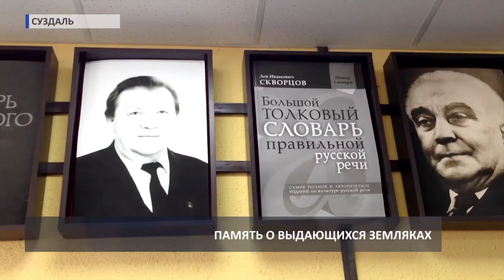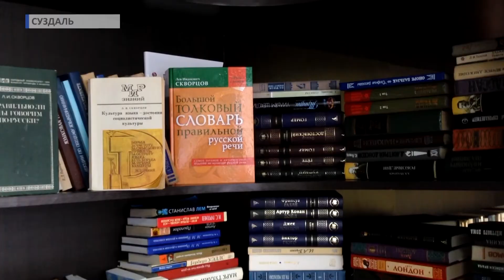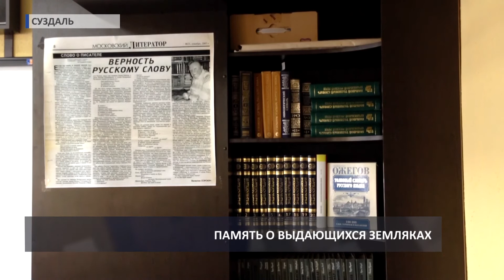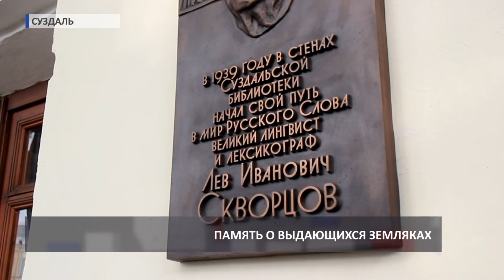2017 09 18 HD Открытие памятной доски лингвисту Скворцову в Суздале